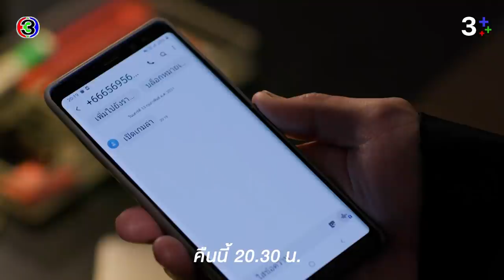เกมล่าทรชน EP.15 คืนนี้ 20.30 น. | CH3Plus